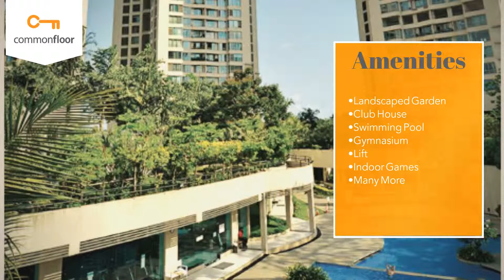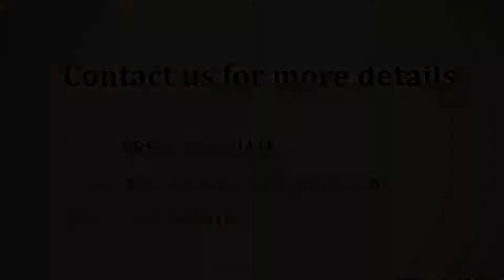Oberoi Esquire - Oberoi Realty Limited Apartment in Mumbai CommonFloor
Project Title Description - Welcome to Oberoi Esquire Apartments, an abode of magnificent Apartments in Mumbai with all modern features required for a contemporary lifestyle. These Residential Apartments in Mumbai flaunts a resort like environment. It is now easy to experience how modern comforts blend seamlessly with magnificent ambience and how lifestyle amenities combine with refreshing green views. Oberoi Esquire by Oberoi Realty Limited in Goregaon East ensures privacy and exclusivity to its residents. The reviews of Oberoi Esquire clearly indicates that this is one of the best Residential property in Mumbai

Builder Description - For over three decades now, Oberoi Realty has been an insignia of trust, transparency, cutting-edge technology and differentiated service in the Real Estate sector in Mumbai. Rooted in values, our growth and respectability have both been built on adherence to our vision, mission and the six pillars we stand on, in all we do and deliver.